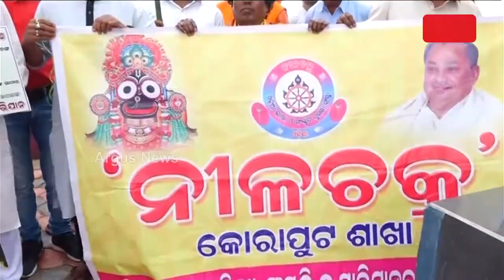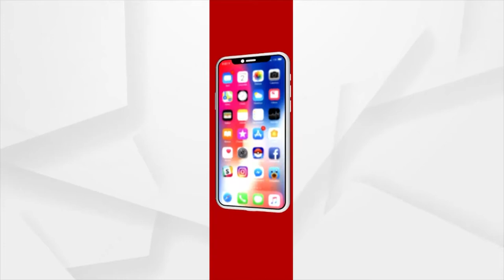କୋଟିଆ ଆମର, ଦେଓମାଳୀ ଆମର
କୋଟିଆ ଓଡ଼ିଶାର, ଦେଓମାଳୀ ବି ଆମର...ଓଡ଼ିଆ ଅସ୍ମିତାର ଲଢ଼େଇ ପାଇଁ ଆରମ୍ଭ ହେଲା କୋଟିଆ-ଦେଓମାଳୀ ଚାଲ ଅଭିଯାନ...ଜଗନଙ୍କ କ୍ରସ ମିଶନକୁ ଚେକ୍ ଦେବା ପାଇଁ ରଣହୁଙ୍କାର